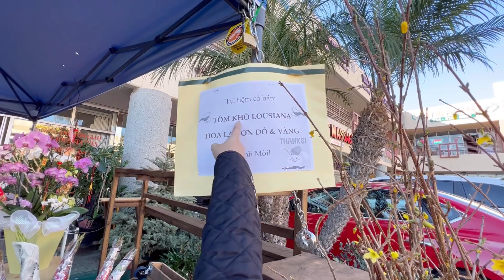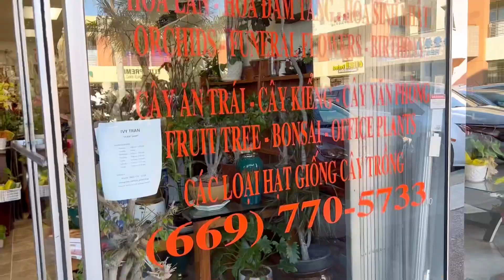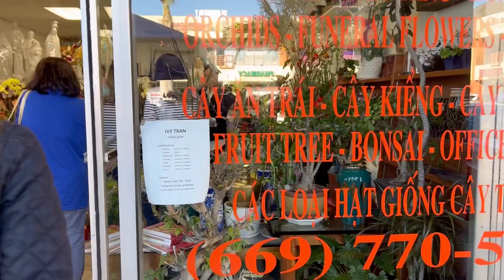NGÀY 28 TẾT ĐẠI HẠ GIÁ GÌ ? HÃY ĐẾN ỦNG HỘ SƠ NHE FAN YÊU DẤU CỦA BÀ 8 CAM THƠ .